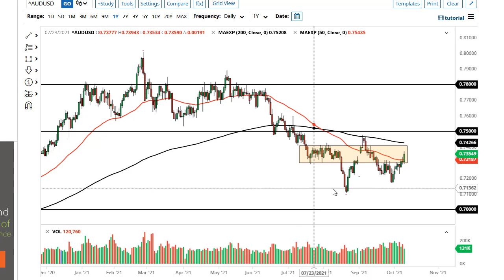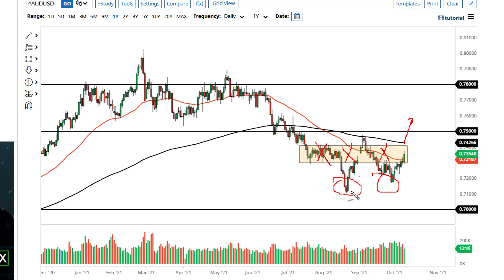Gold and AUD/USD Forecast October 12, 2021